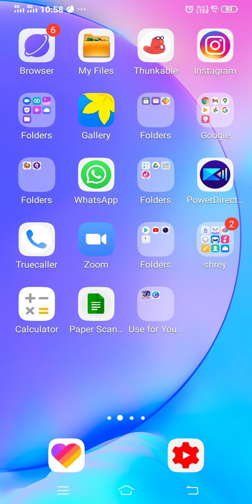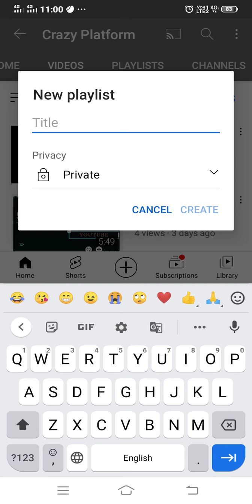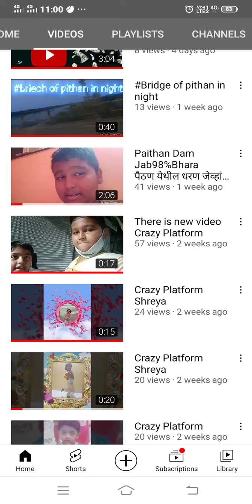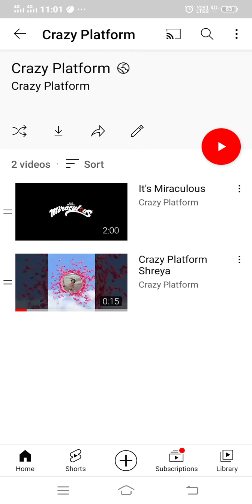How to make playlist on YouTube